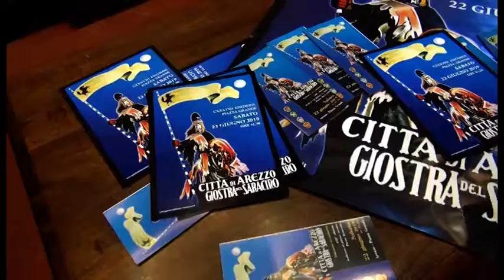Giostra, è dedicata al pittore Pietro Benvenuti la Lancia d'Oro della 138esima edizione